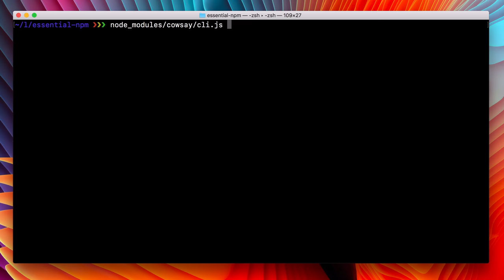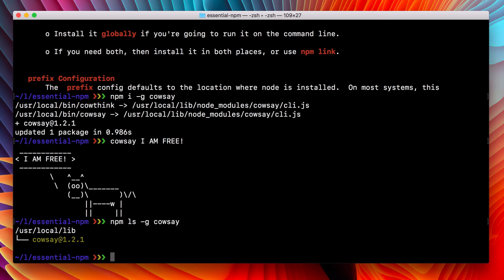essential npm 6